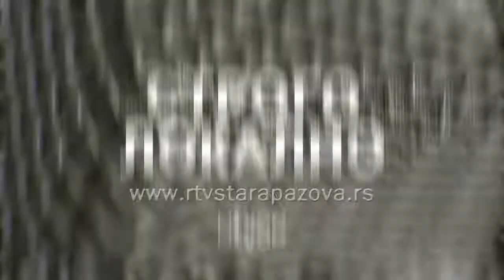Strogo lokalno Đordje Tešanović i Anđelka Šavija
Svakog četvrtka u 20.05 na programu RTV Stara Pazova premijerno će biti emitovana emisija “Strogo lokalno” koja se bavi aktuelnim društveno - političkim i drugim pitanjima od značaja za građana staropazovačke opštine.

U ovonedeljnoj polučasovnoj emisiji koja se emituju u četvrtak 14. februara gosti u emisiji su reprezentativac Srbije u karateu Đorđe Tešanović iz Stare Pazove i evropski karate sudija Anđelka Šavija iz Nove Pazove. Voditelj emisije je Slobodan Stanković.

Emisija se emituje i na programu radija Stara Pazova (91.5 MHz) u prepodnevnim satima, svakog petka od 11 časova, a može se pogledati i na zvaničnom Youtube kanalu.